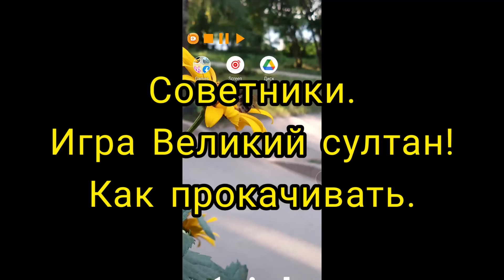Советники. Игра Великий султан. Как прокачивать.